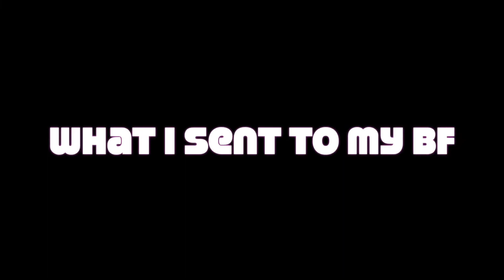dying my hair auburn for the first time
Hi my sweets! I have tried being consistent but it is HARD especially when all i want to do is take a nap in my free time but nonetheless i am going to try to get some vids out to y'all after midterms...Okay plz subscribe to get me to 20K!

dying my hair for the first time
dying my hair ginger
giving myself highlights
bleaching my curly hair